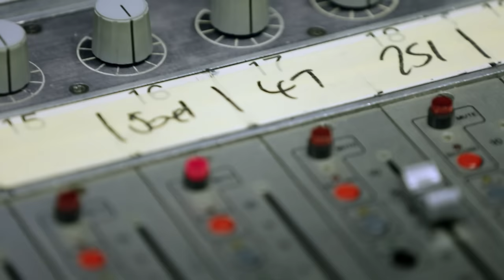Team Ball Player Thing - Music Video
Join us and help fund a cure for Batten disease, get the song and make a donation.

Cure Kids is the Official Charity of the All Blacks. Team Ball Player Thing aims to inspire the All Blacks, unite Kiwis and create a world without Batten disease.

Funds raised from donations and the sale of the song will fund research into the treatment and cure for Batten disease.

Taika Waititi along with New Zealand’s finest actors, musicians, athletes and six year olds ponder how they can help the mighty All Blacks win.

Featuring:

Alisa Xayalith ( The Naked and Famous )
Boh Runga
Bret Mc Kenzie
Brodie Retallic
Brooke Fraser
Brooke Howard-Smith
Caleb Nott ( Broods )
Colin Slade
Cory Jane
Daniel Bedingfield
Dave Baxter
Dave Dobbyn
David De latour
Gavin Correia ( Jupiter Project )
Georgia Nott ( Broods )
Gin Wigmore
Hika Elliot
Hollie Smith
James Reid ( The Feelers )
Jamie Curry
Jason Kerrison
Jemaine Clement
Jerome Kaino
Jesse Griffin
Joel Little
Jon Toogood
Jordan Luck
Joseph Moore
Julian Savea
K-One
Kieren Hutchison
Kimbra
Lorde
Marty Rich ( Jupiter Project )
Matiu Walters ( Sic 60 )
Melanie Lynsky
Peter Urlich
Rhys Darby
Ryan Crotty
Sahara Adams
Sam McCarty ( Kids of 88 )
Savage
Sir Peter Jackson
Stephen Donald
Taika Waititi
Thom Powers ( The Naked and Famous )
Tom Furniss
Zoe Bell

Produced by Brooke Howard-Smith & Jesse Griffin with Augusto for Cure Kids

Team Ball Player Thing

Verse 1:
In half time
from bluff
to Cape Reinga
And Stewart
Island too
we all
think you’re number 1, not number two
we believe
that you can win
It’s not
improbable
remember
you’re terrific you’re not horrible

Pre chorus:

We have
the Magic if we try,
the time
has come for us to fly,
on unicorns
with laser beams shooting from their eyes

Chorus 1:
Try a little
harder (Run a little faster)
fly a little
higher (Score another tryer)
and if you can’t do it just keep
and keep and keep on trying
try and kick it in to the other
person team ball player thing

Verse
 2:
New Zealand loves you boys no matter
 what happens
But just in case, we borrowed Peter
 Jackson’s dragon
We’ll get
 magic wands, we’ll get em from a wand store, it’s obvious
We’ll use
 them to freeze the other team right in front of us

Pre
 chorus:

You could play the game before
 the other team arrives
You could literally score hundreds
 of uncontested tries

Chorus
 2:
Try a little

Verse
 3 Rap Break down

Brooke Fraser:
Look who back making the rap game
 easy
Miss B r ook to the double O Frazy
you’ll be crazy thinking i stay
 silent
I love curing kids more than i
 love stewart Island
We’ve been eating all our veges
 so we smash ‘em with tackles
We’ve got tank fulls of ham and
 we got hand fulls of apples
Gigantic robots and ABs dismantle
Thankful that the carrots made
 their way to their ankles
White doves & vikings swords with
 lightning
All Blacks running round the field
 cause vultures be frightening
It’s magic cause it’s magical,
 back from their sabbaticals

Jemaine as a robot:
Yo ABees don’t listen to the kids
 ideas they’re not prac tical
Bridge:

From Uluru to Wollongong
What could possibly go wrong?
England, France, and Ireland too

Post
 bridge sung rap
All Blacks in Jetpacks you know
 that’s the answer
Training using dinosaurs to make
 em run faster
Doing what kids told us, on each
 others shoulders
Imbibing in the vitamins we’re
 World cup holders
Pre
 chorus:
you know
 we have to face our fears
maybe like
 giant ants or bears
We’ve won
 it back lets hope the wait’s not 24 more years
Chorus
 3:   x 2
Try a little